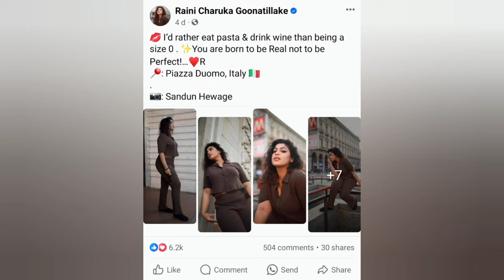GOSSIP AND GOSSIP